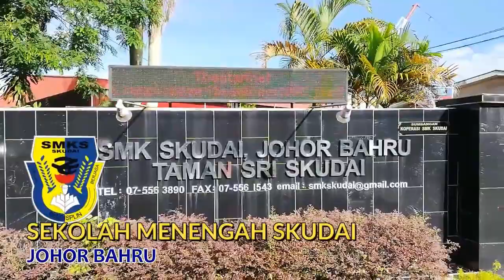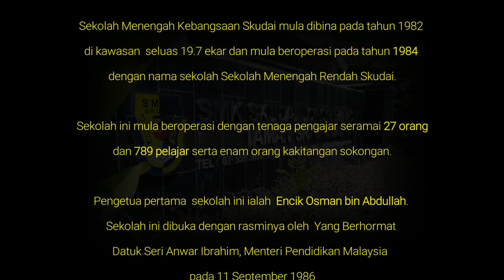Video Korporat SMK Skudai 2021